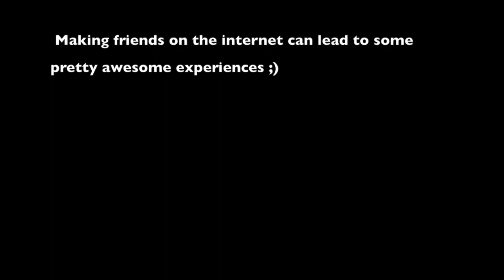Music Tech Fall 2017 Final Project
This was my final project for my MUS 139 course. I called it "Why Making Friends on the Internet is Important" because all the people in this video (including Imagine Dragons) I met and became friends with through the internet.

Most photos in the video (minus the M&G photo and the group photo) are property of Armoured Dragon Photography (ardrphoto.com)

The song used is "All Eyes" by Imagine Dragons.